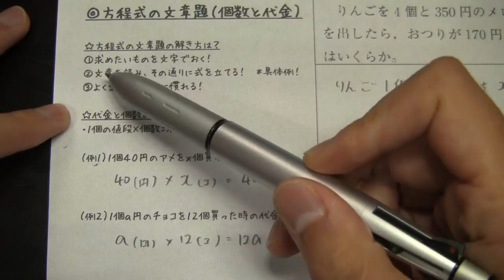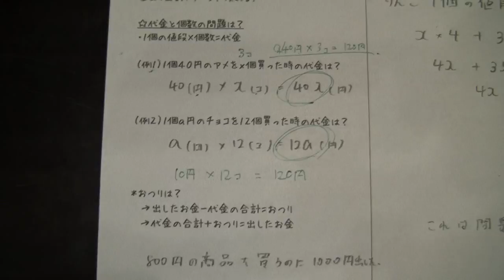方程式と文章題（個数と代金）の解き方【中学１年数学】